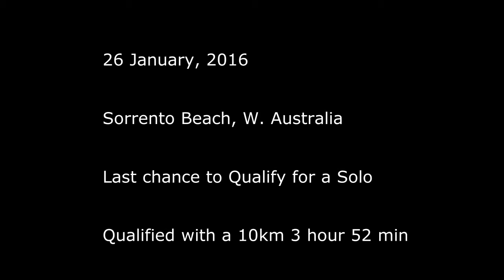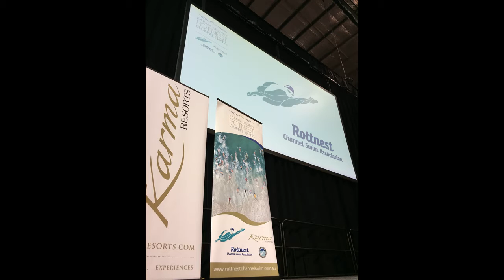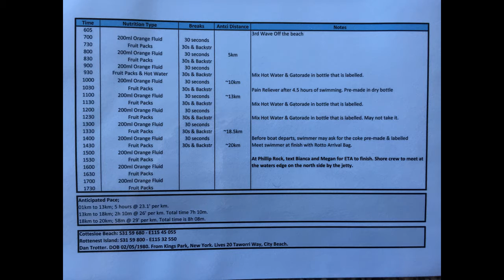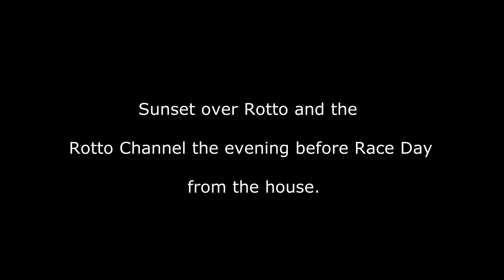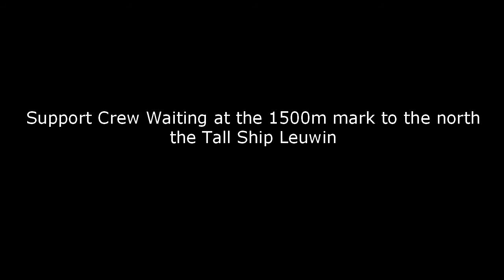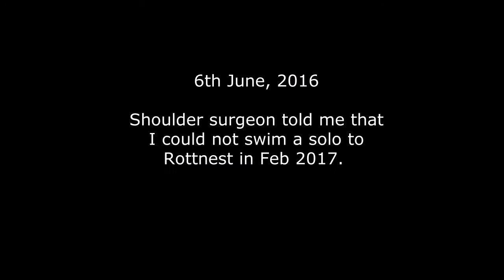2017 Rottnest Solo Swim - Trotter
Dan Trotter's journey to Rotto as a Solo